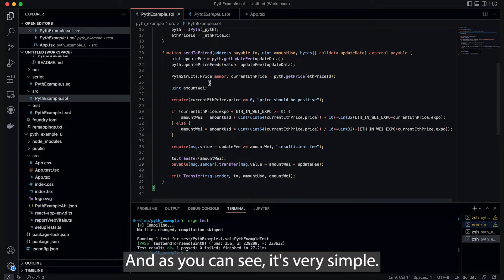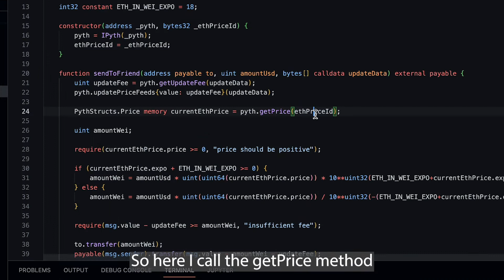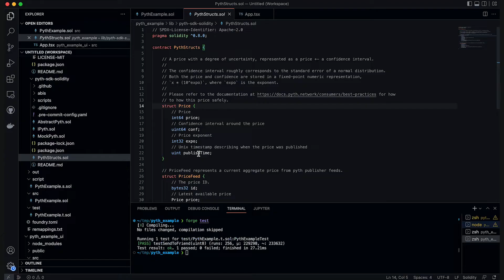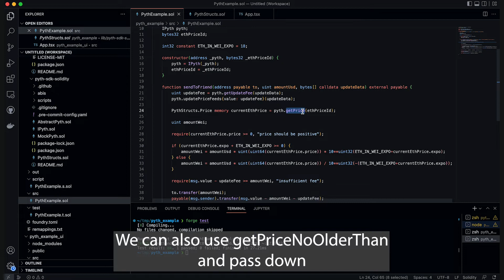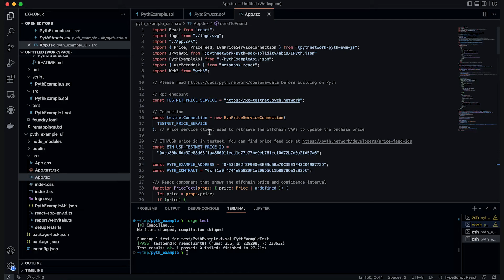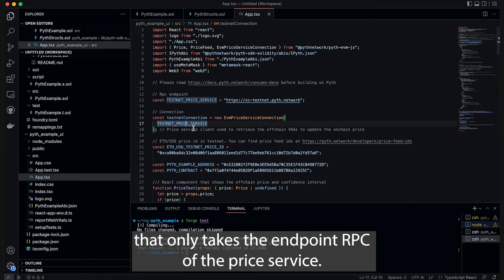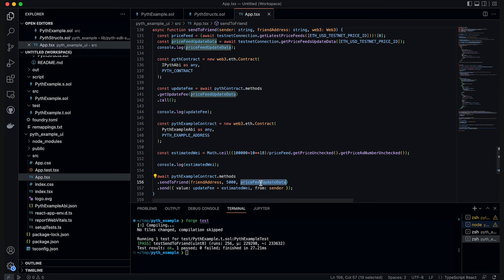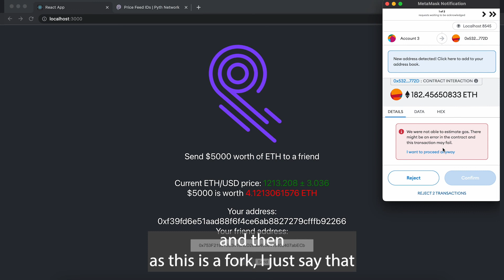How to Build with Pyth Data on EVM Chains (Without Pusher): Pyth Tutorials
Learn how to integrate Pyth price feeds with your EVM smart contract application.

Join the discussion and become part of the world's largest first-party oracle network. Discover more about Pyth: